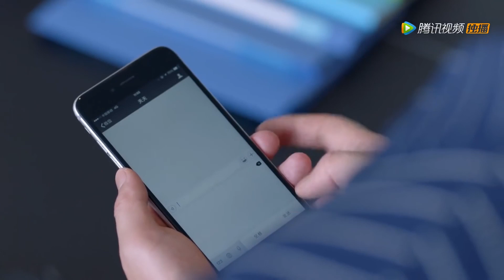心痛！灰姑娘决心与霸总私奔，下一秒竟得知他和心机女结婚的消息！【EP15】中国电视剧 Chinesedrama